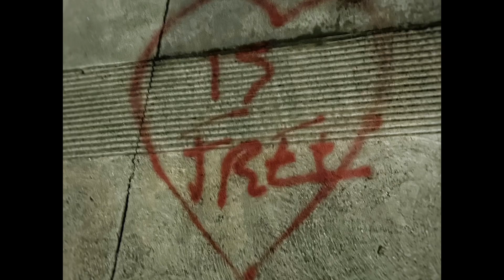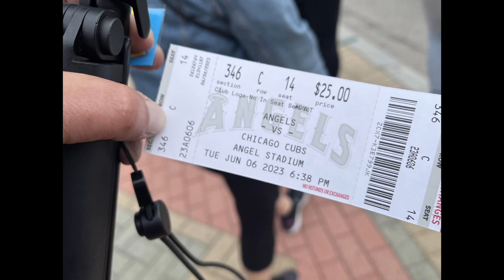visiting the Los Angeles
9 of us from Hope City visited the LA DreamCenter to bring one to our town. Waterloo. Iowa.